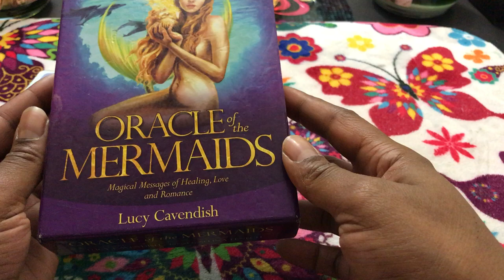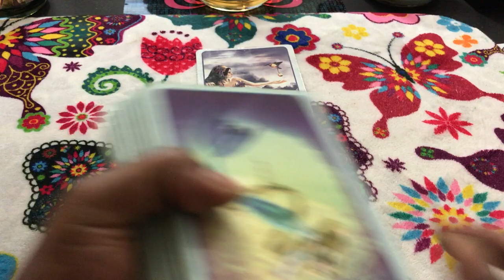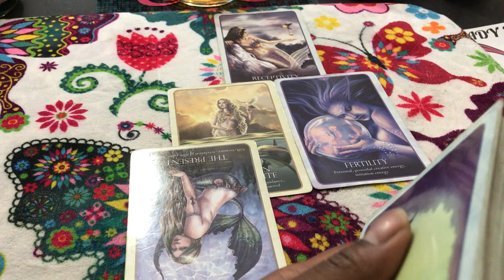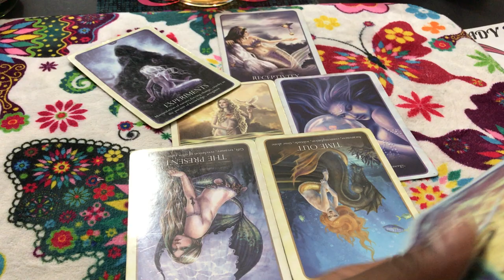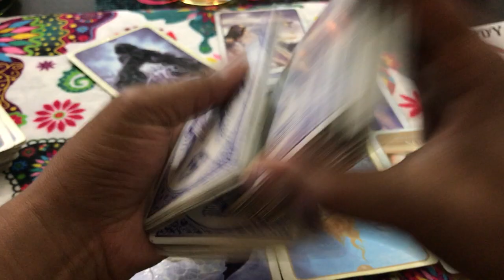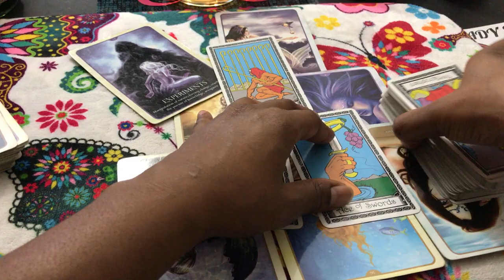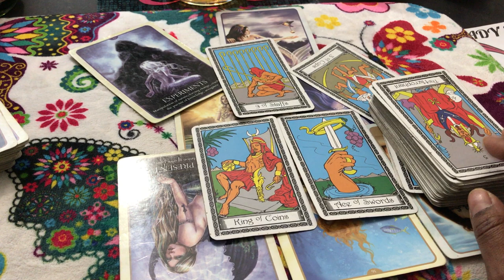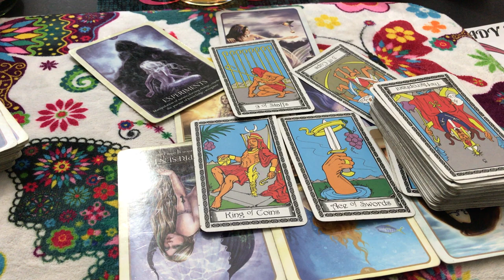(TIMELESS)) Gemini love reading. I was using you now I'm Prego and your leaving. 8/14-21 TAROT TAROT